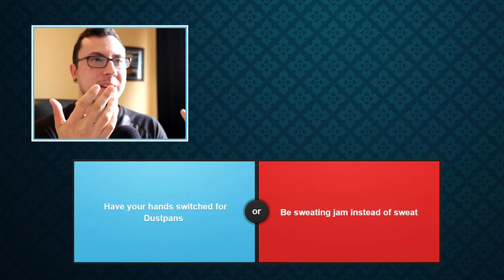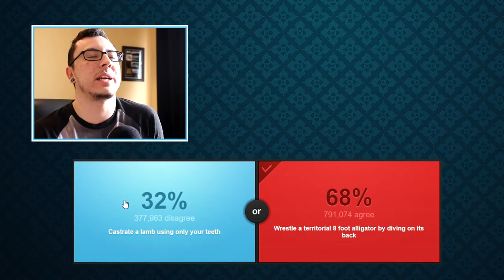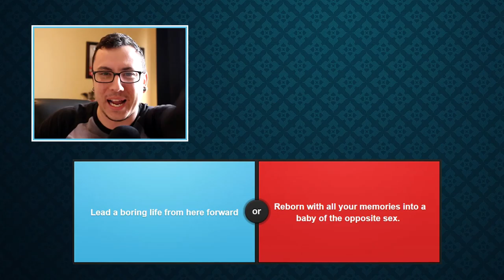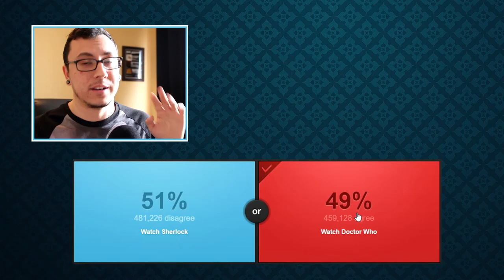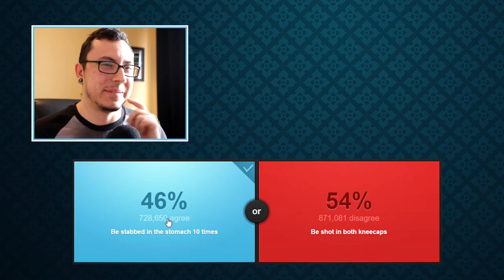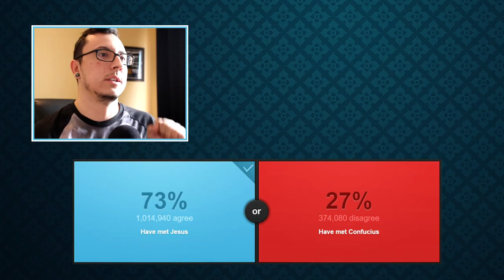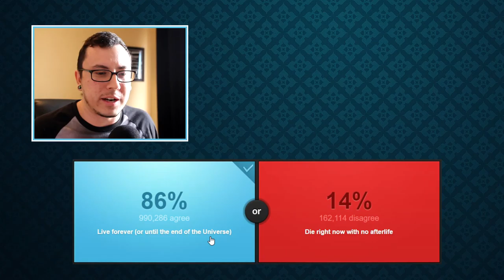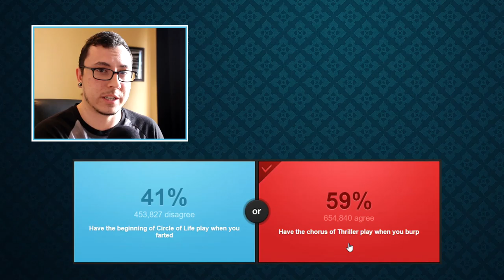WHAT WOULD JESUS DO?? // Would You Rather #4